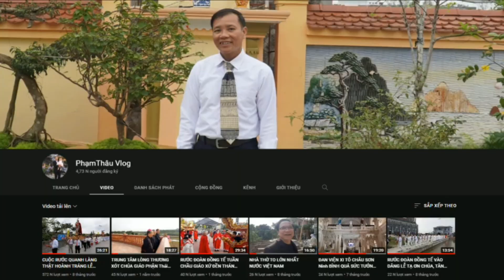CON ĐƯỜNG LIÊN XỨ HỌ GIÁO XỨ QUÂN TRẠCH GP THÁI BÌNH.